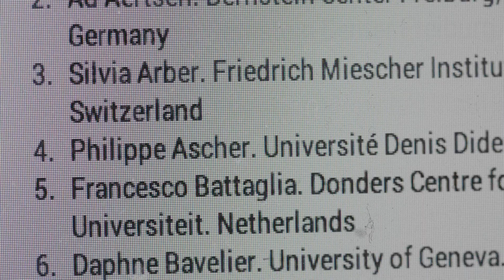In Silico | Documentary Teaser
Director Noah Hutton embarks on a 10-year project following a visionary neuroscientist’s quest to build a computer simulation of a brain. With unprecedented access to the inner workings of a multimillion-dollar scientific project led by Henry Markram and a roster of characters that involves the who’s who of neuroscience, the audience is led on a journey that poses provocative philosophical, ethical, and scientific questions.